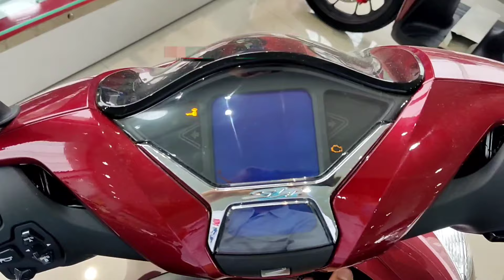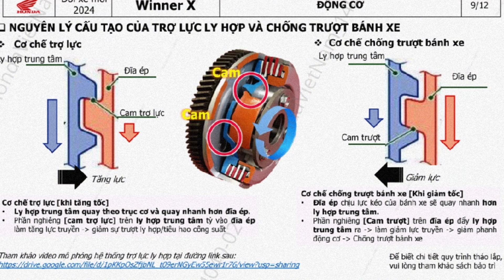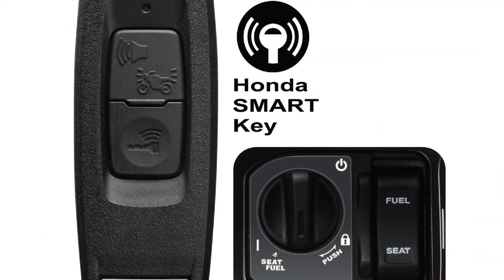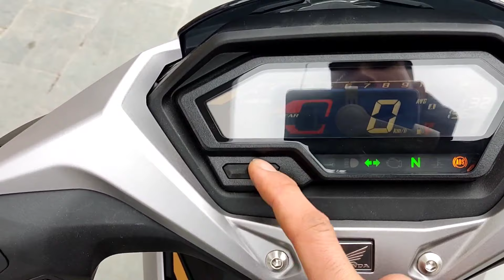Winner X 2024 mới nhất. Review báo giá Winner X 2024 bản đặc biệt phanh ABS màu bac